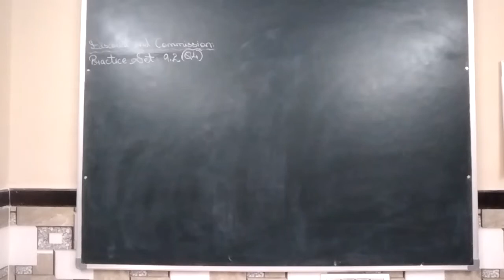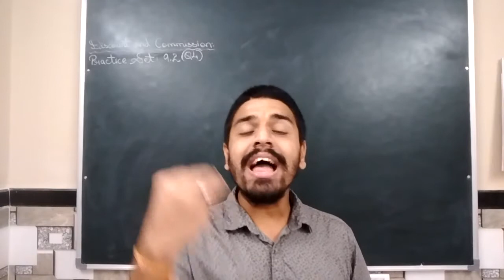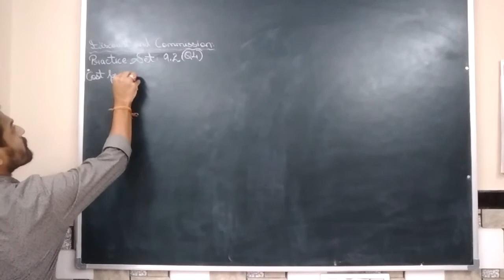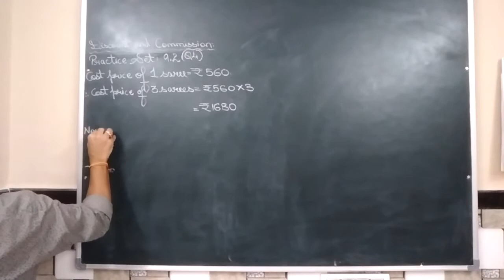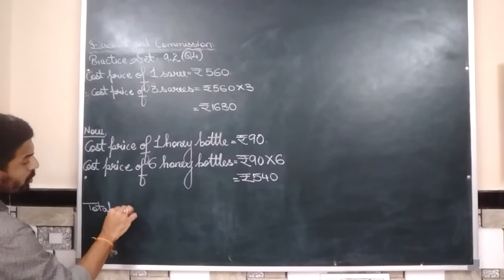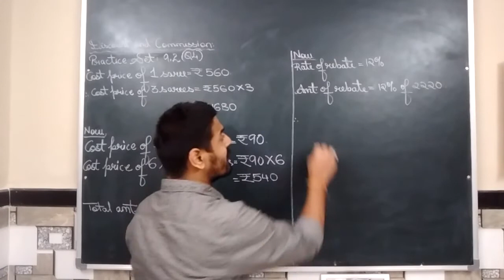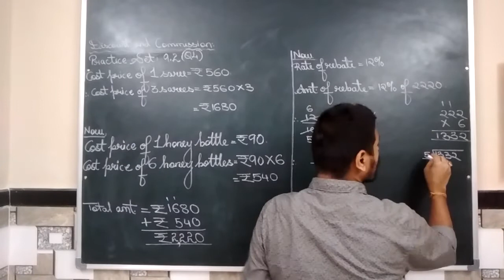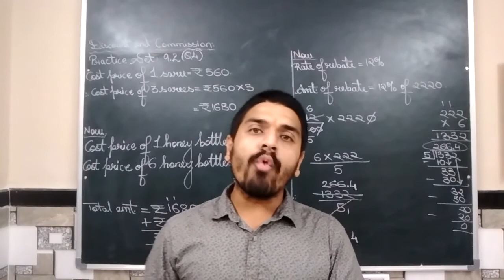VIDEO NO 907 STD 8th MATHEMATICS DISCOUNT AND COMMISION PART 22